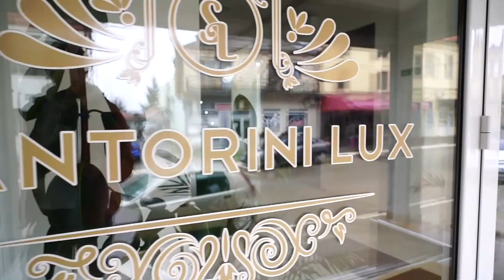FOTO DODIC - Jakov - Kravaj 6.mart 2022. - I deo